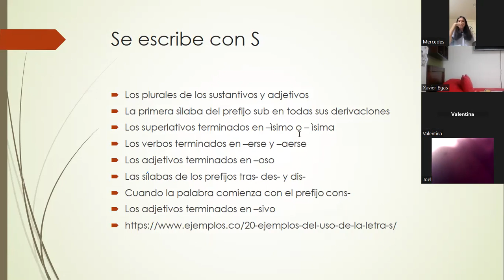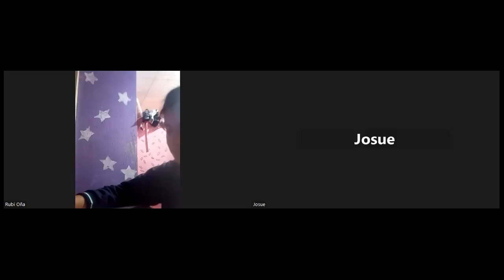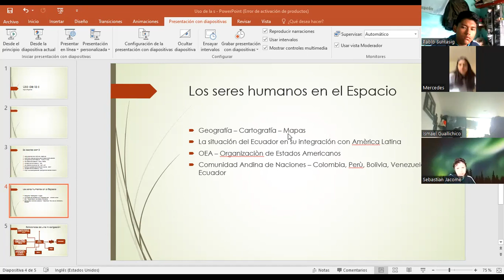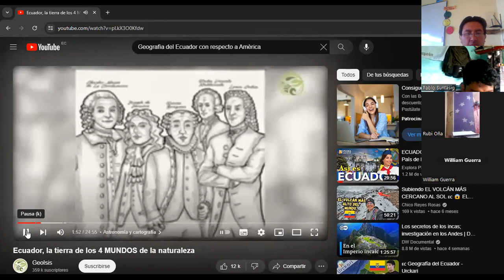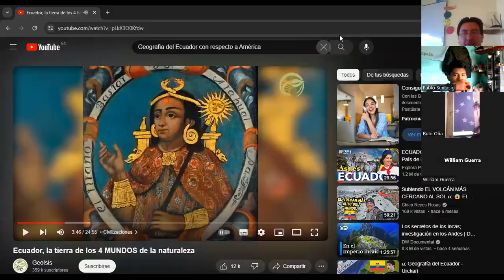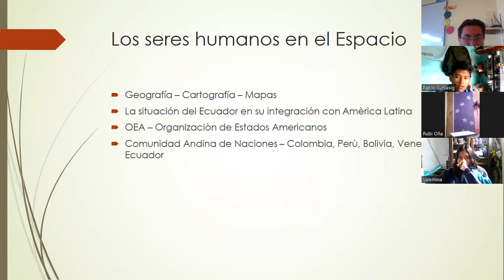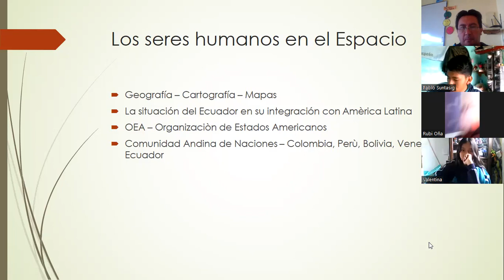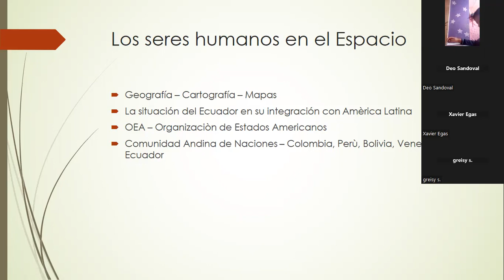Uso de la S 9no y 10mo Ruta de la Cultura escrita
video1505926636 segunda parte